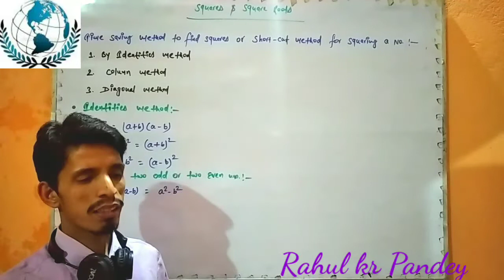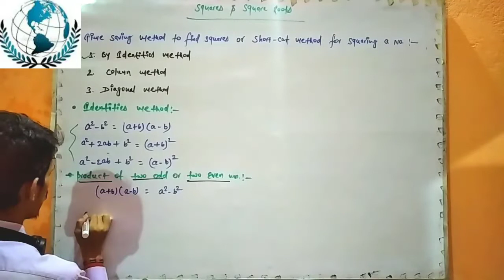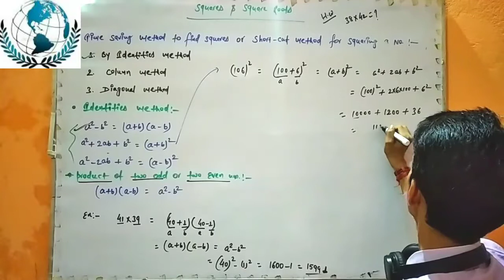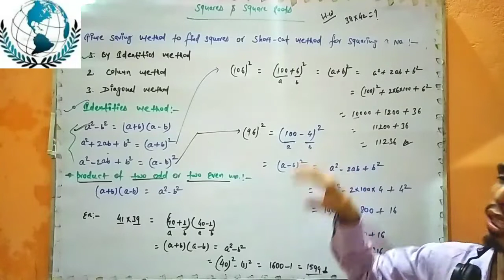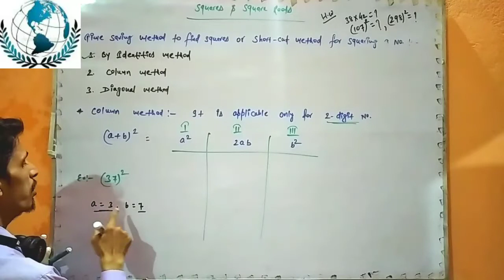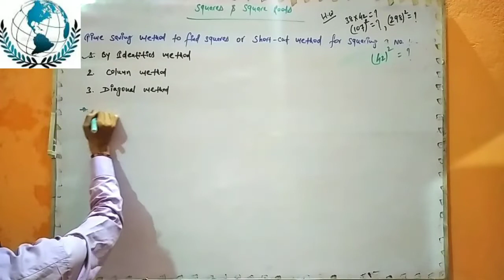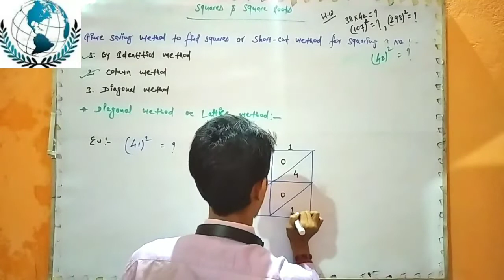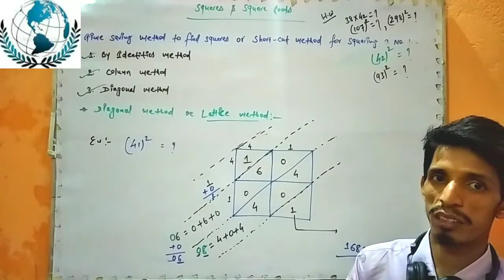Squares & Square roots II CBSE CLASS -VIII MATHEMATICS II PART-4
For Preparation of# KVS/NVS/SAINIK SCHOOL/CHS Entrance Exam & DAV
Mathematics class VIII.
Time Saving Methods to find Square of a NO.
There are three method to find square of a no.:-
# Identities Method
# Column Method
Diagonal Method

 Must Watch!!!
" your Appreciation is our Inspiration"